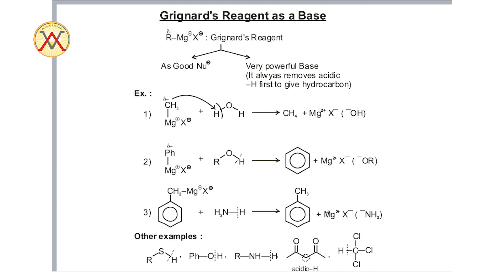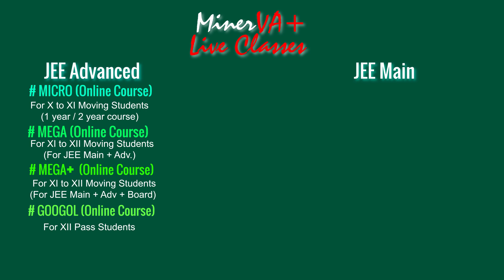Grignard's Reagent as Base !! minerVA !! Vibrant Academy